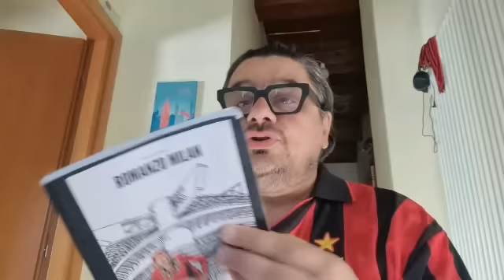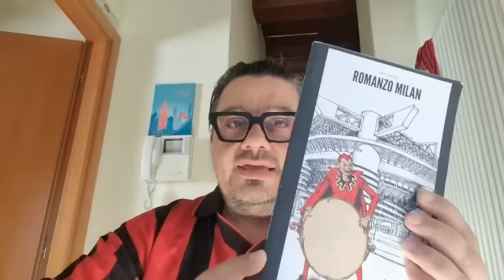SI TRATTA CON MALDINI !!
👉 ACQUISTA IL NOSTRO LIBRO 📕
⚽️ SCARICA ORA L'APP PER IL CALCIOMERCATO DEL MILAN 👇👇👇 E' GRATIS 👇👇👇